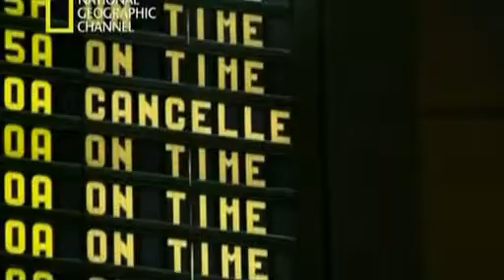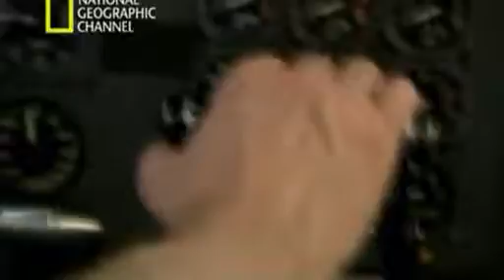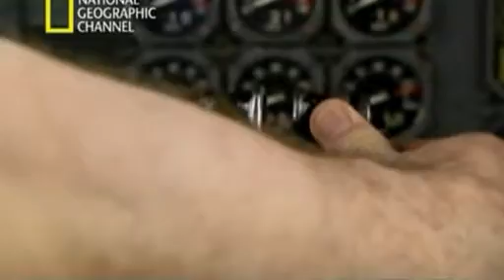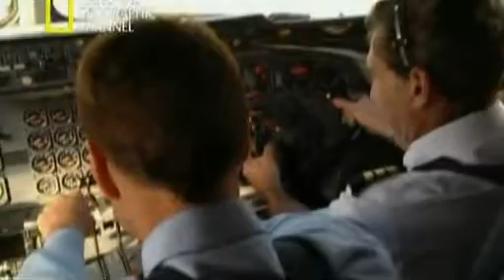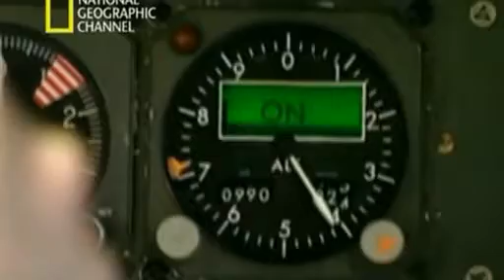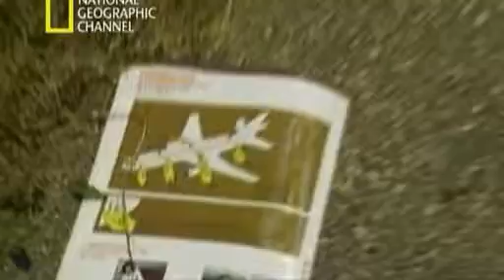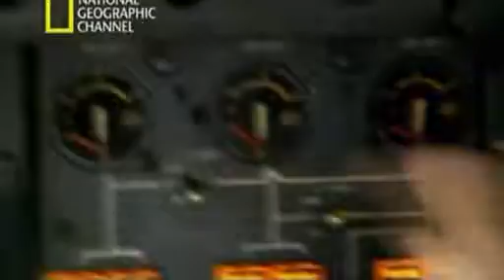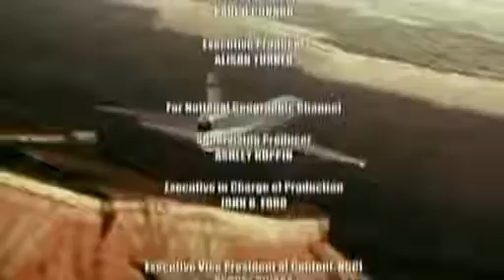Documental "Segundos catastroficos, Aterrizaje de emergencia en Sioux City"